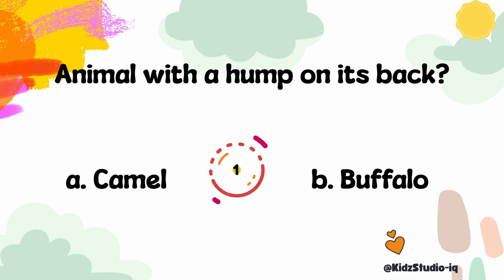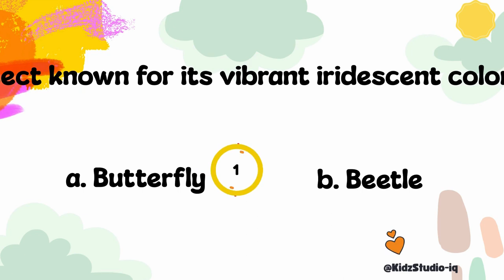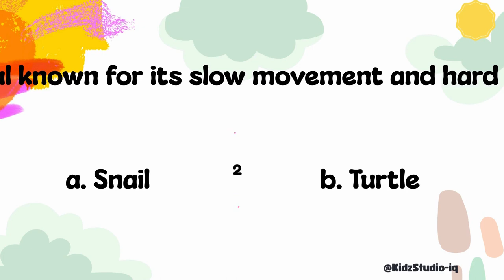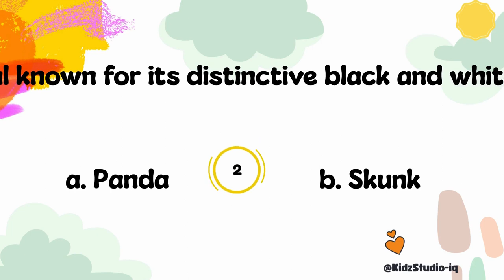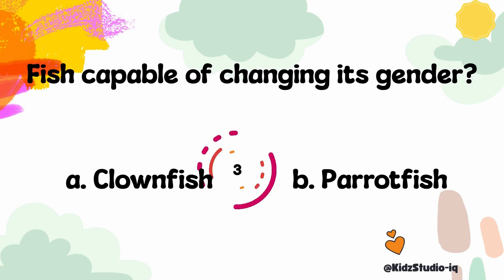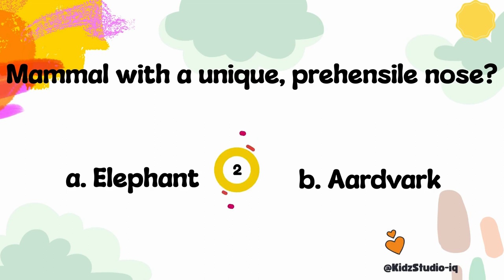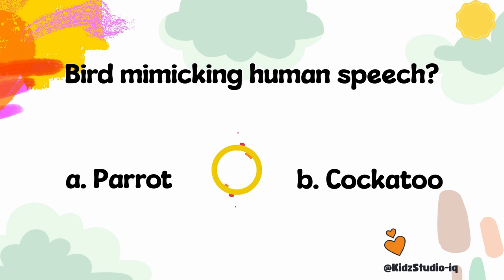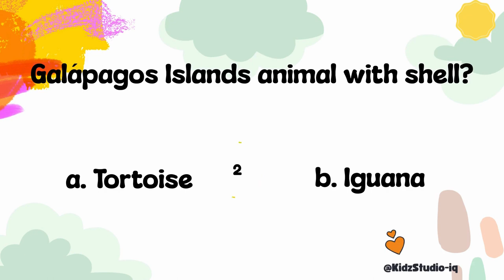Amazing Animal Kingdom - 4: Unveiling Nature's Wonders | Quiz and Facts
Explore the fascinating world of animals with our quiz! 🌍 Test your knowledge on various species, from birds with vibrant plumage to mammals with unique features. 🦚🐘 Learn interesting facts about the animal kingdom and discover the incredible diversity of life on Earth!

1. Bird known for elaborate and colorful plumage?
   - Options: Peacock, Robin
   - Correct Answer: Peacock

2. Animal with a hump on its back?
   - Options: Camel, Buffalo
   - Correct Answer: Camel

3. Fish capable of producing electric shocks?
   - Options: Electric Eel, Angelfish
   - Correct Answer: Electric Eel

4. Predatory bird with exceptional eyesight?
   - Options: Hawk, Eagle
   - Correct Answer: Eagle

5. Animal capable of regenerating lost body parts?
   - Options: Starfish, Crab
   - Correct Answer: Starfish

6. World's smallest mammal?
   - Options: Bumblebee Bat, Shrew
   - Correct Answer: Bumblebee Bat

7. Bird capable of mimicking various sounds?
   - Options: Mockingbird, Pigeon
   - Correct Answer: Mockingbird

8. Insect known for its vibrant iridescent colors?
   - Options: Butterfly, Beetle
   - Correct Answer: Butterfly

9. Animal known for its incredible leaping ability?
   - Options: Kangaroo, Frog
   - Correct Answer: Frog

10. Largest living marsupial?
    - Options: Red Kangaroo, Koala
    - Correct Answer: Red Kangaroo

11. Bird associated with delivering letters in a fictional world?
    - Options: Owl, Penguin
    - Correct Answer: Owl

12. Animal capable of producing silk?
    - Options: Silkworm, Caterpillar
    - Correct Answer: Silkworm

13. Mammal known for its bony armor?
    - Options: Armadillo, Pangolin
    - Correct Answer: Armadillo

14. Bird species capable of hovering in mid-air?
    - Options: Hummingbird, Pigeon
    - Correct Answer: Hummingbird

15. Animal known for its slow movement and hard shell?
    - Options: Snail, Turtle
    - Correct Answer: Turtle

16. Longest venomous snake in the world?
    - Options: King Cobra, Black Mamba
    - Correct Answer: Black Mamba

17. Animal with a pouch for carrying its young?
    - Options: Kangaroo, Opossum
    - Correct Answer: Kangaroo

18. Mammal with quills that can be raised as a defense?
    - Options: Porcupine, Hedgehog
    - Correct Answer: Porcupine

19. Fish with a distinctive hammer-shaped head?
    - Options: Hammerhead Shark, Barracuda
    - Correct Answer: Hammerhead Shark

20. Animal capable of echolocation?
    - Options: Bat, Rat
    - Correct Answer: Bat

21. Bird with the longest migratory route?
    - Options: Arctic Tern, Swan
    - Correct Answer: Arctic Tern

22. Animal known for its distinctive black and white fur?
    - Options: Panda, Skunk
    - Correct Answer: Panda

23. Fish known for its ability to inflate its body?
    - Options: Pufferfish, Angelfish
    - Correct Answer: Pufferfish

24. Insect with a lifespan of only a few days?
    - Options: Mayfly, Dragonfly
    - Correct Answer: Mayfly

25. Animal associated with the famous phrase 'wise as an...'
    - Options: Owl, Fox
    - Correct Answer: Owl

26. Mammal capable of climbing trees with its prehensile tail?
    - Options: Spider Monkey, Sloth
    - Correct Answer: Sloth

27. Bird known for its courtship dance?
    - Options: Peacock, Penguin
    - Correct Answer: Peacock

28. Animal with a long, flexible trunk?
    - Options: Elephant, Tapir
    - Correct Answer: Elephant

29. Fish capable of changing its gender?
    - Options: Clownfish, Parrotfish
    - Correct Answer: Parrotfish

30. Mammal with a marsupial pouch?
    - Options: Kangaroo, Wombat
    - Correct Answer: Kangaroo

31. Reptile known for its ability to change color?
    - Options: Chameleon, Iguana
    - Correct Answer: Chameleon

32. Animal associated with honey production?
    - Options: Bee, Butterfly
    - Correct Answer: Bee

33. Bird with the longest wingspan?
    - Options: Albatross, Eagle
    - Correct Answer: Albatross

34. Mammal capable of gliding through the air?
    - Options: Flying Squirrel, Sugar Glider
    - Correct Answer: Sugar Glider

35. Fish with a protective armor of large, bony plates?
    - Options: Armored Catfish, Sturgeon
    - Correct Answer: Armored Catfish

36. Animal known for its incredible memory?
    - Options: Elephant, Dolphin
    - Correct Answer: Elephant

37. Largest living cat species?
    - Options: Tiger, Jaguar
    - Correct Answer: Tiger

38. Mammal with a unique, prehensile nose?
    - Options: Elephant, Aardvark
    - Correct Answer: Elephant

39. Bird known for its long, curved bill and colorful plumage?
    - Options: Toucan, Woodpecker
    - Correct Answer: Toucan

40. Animal with a heart-shaped face?
    - Options: Barn Owl, Raccoon
    - Correct Answer: Barn Owl

Rest covered in video ..